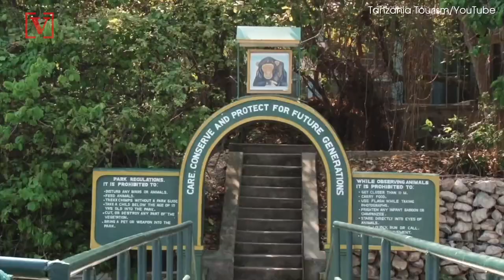New Hybrid Monkey Species Discovered in Promiscuous Ape Population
Monkeys at Tanzania's Gombe National Park have produced a new hybrid species through interbreeding. Tony Spitz has the details.